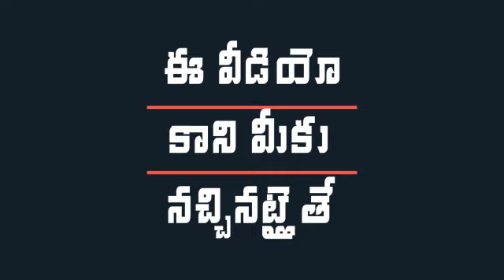TG Venkatesh Reaction On AP Capital Change | TG Venkatesh Comments On CM YS Jagan | Indiontvnews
TG Venkatesh Reaction On AP Capital Change. TG Venkatesh reacts on Andhra Pradesh Capital change and comments on Chief Minister YS Jagan Mohan Reddy in a press meet held today.